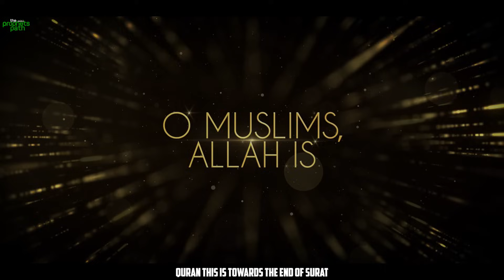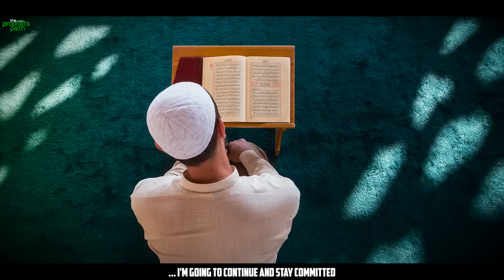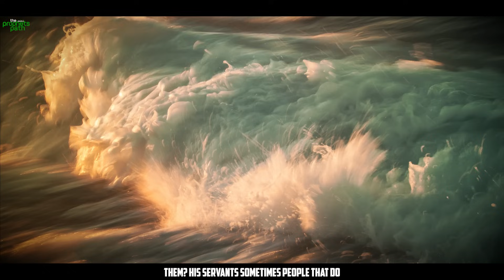O MUSLIMS, ALLAH IS WITH US (DON’T WORRY)